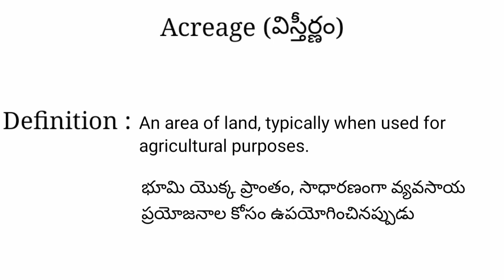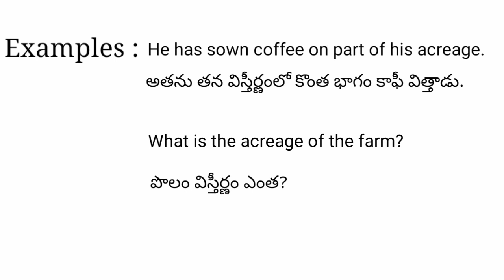Acreage meaning in telugu with examples | Acreage తెలుగు లో అర్థం @Meaning in Telugu